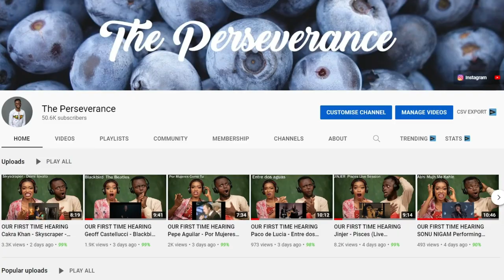Non-Muslims Reacts To HOW ANDREW TATE FOUND THE REAL GOD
1)This video has no negative impact on the original works (It would actually be positive for them)
2)This video is also for teaching purposes.
3)It is positively transformative in nature.
4)I only used bits and pieces of videos to get the point across where necessary.